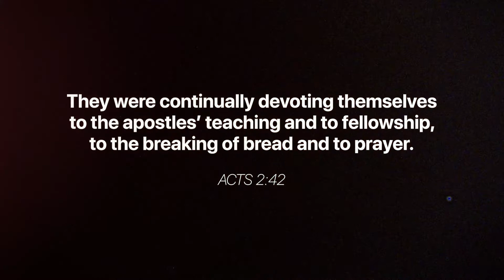Life Change Story | Be The Church | Pray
At Pinelake Church, our vision is to see Mississippi changed, one life change story at a time. Find hope for your story by discovering meaning and purpose for you and your family through Jesus. We invite you to join us in person on a Sunday morning at one of our five campuses in Mississippi. To find a campus near you or to learn more,